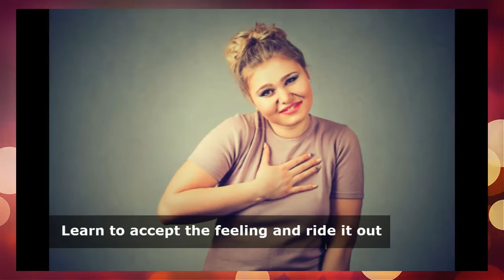How to STOP Being Sad ~ How to be Happy with Yourself